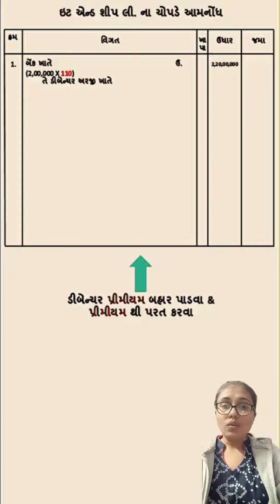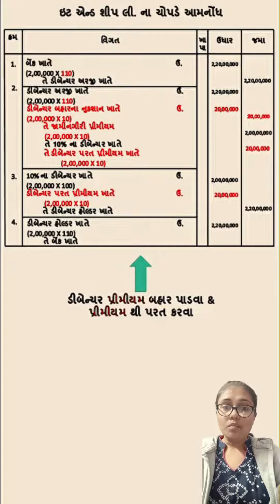#058 ISSUE OF DEBENTURES AT PREMIUM & REDEEM AT PRIMIUM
“यदि मनुष्य कुछ सीखना चाहे, तो उसकी प्रत्येक भूल कुछ न कुछ सीखा देती है ।”

ધોરણ: 12 કોમર્સ
માધ્યમ: ગુજરાતી
વિષય: નામાના મૂળતત્વો
વિષયાંગ: ડીબેન્ચર પ્રીમીયમ બહાર પાડવા & પ્રીમીયમથી પરત કરવા

Video & Presentation By: @jakhariyadhwani
Video Editing By: @nirs_panara